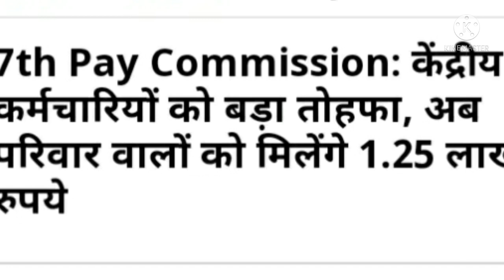सभी कर्मचारी और पेंशनरों के लिए जबरदस्त खबर। (2)